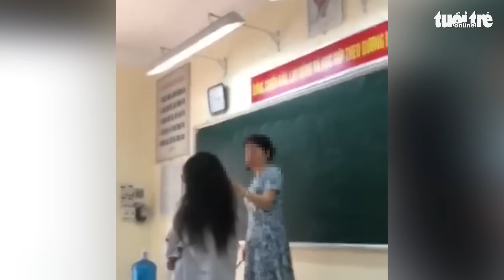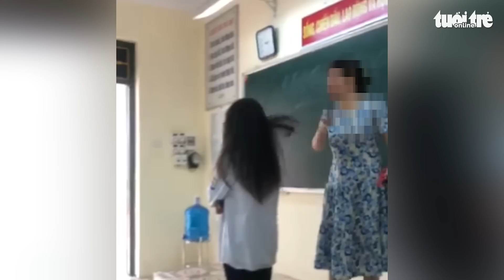Làm rõ vụ cô giáo dùng kéo cắt tóc của nữ sinh ngay trong lớp học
Tối 22-3, một lãnh đạo Sở GD&ĐT tỉnh Vĩnh Phúc xác nhận và cho biết, vừa chỉ đạo các bộ phận liên quan làm việc với lãnh đạo Trường THPT Đội Cấn (Vĩnh Tường, Vĩnh Phúc) để làm rõ vụ một cô giáo của trường có hành vi dùng kéo cắt tóc của nữ sinh.